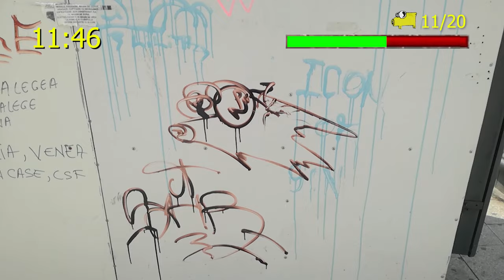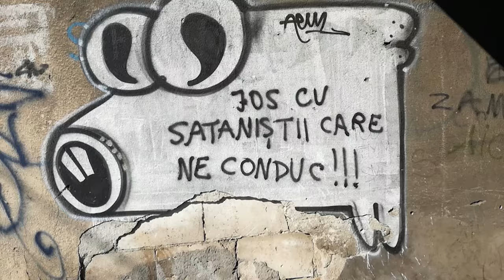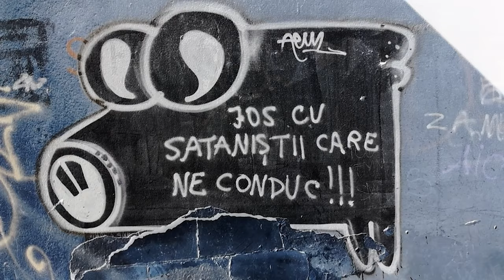Street Art in Bucharest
Street Art in Bucharest. Tropienie świniopsów

 Prod. by Anabolic Beatz